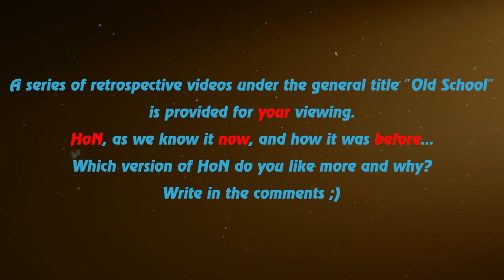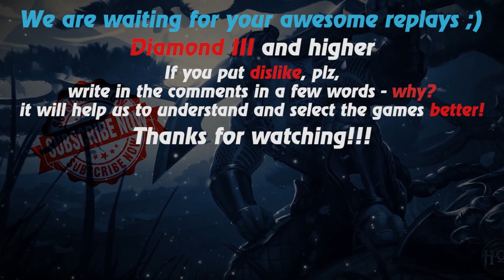HoN replays - Nitro - 🇵🇭 Rage``` Gold I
Watch a new hon replays by Replays HoN team about Nitro, who carries his team to victory, making Quad Kill & 209 apm

Game: heroes of newerth, hon
Version: 4.7.4
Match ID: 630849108